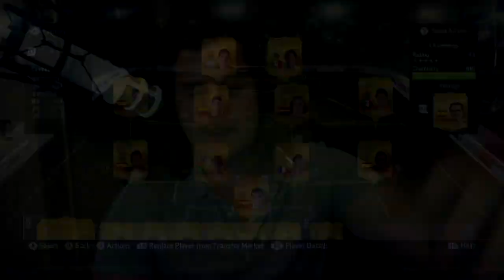HOLY SH*T! PANINI PACK PINK SLIPS | FIFA 15 ULTIMATE TEAM